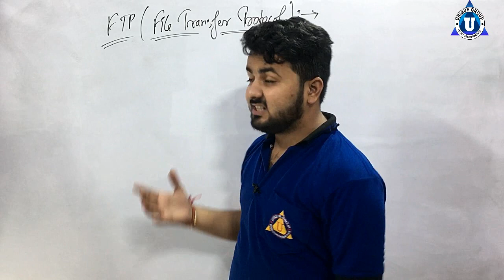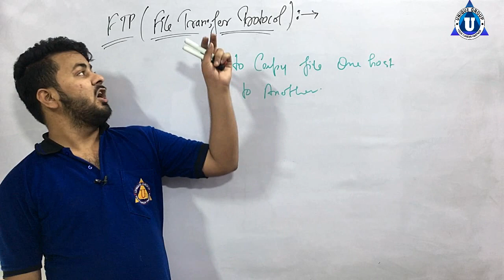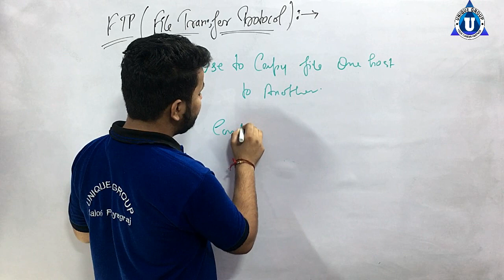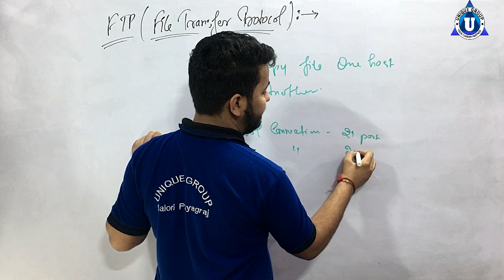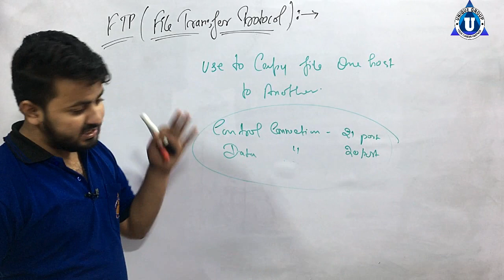What is FTP (Hindi)I FTP क्या है ? || and how File Transfer protocol can access || Ratnakar Upadhyay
unique online guru,ratnakar,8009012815,ashutosh,unique computer institute,What is FTP? | GoDaddy,What is FTP (File Transfer Protocol) Protocol in Hindi |#,What Is FTP?,FTP Kya Hota hai ? Ise Kaise Use Kare?,Transfer Files Using FTP | Access Phone Wirelessly Using Computer - Creative Bijoy,What is FTP and how File Transfer protocol can access,FTP Kya Hai # FTP Kaise Use Kare # FTP Use # FTP Kyon Use Kiya Jata Hai,What is File Transfer Protocol? | FTP Explained |